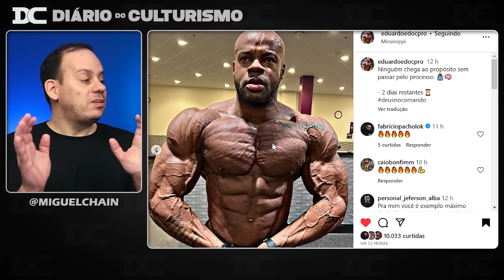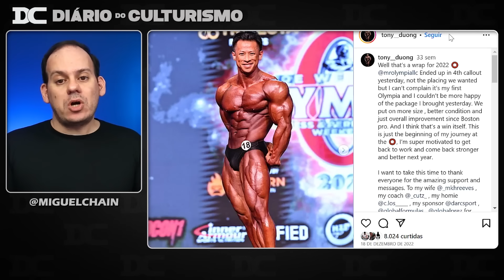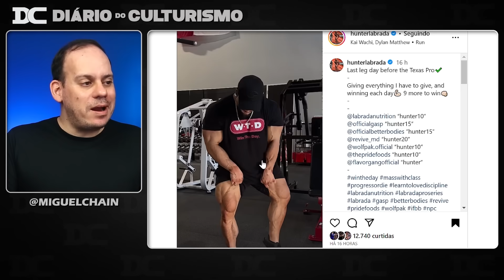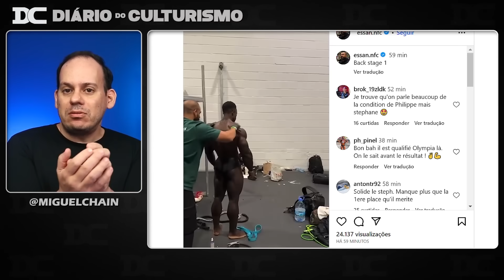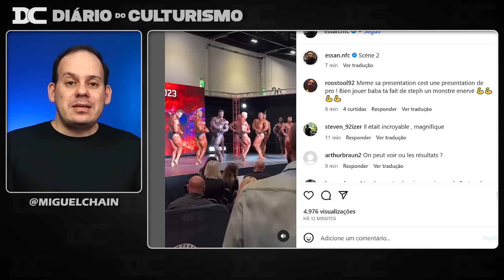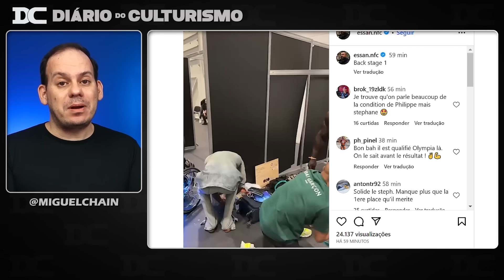Stephane Matala garante vaga no Olympia 2023 + Adversários de Edoc + Hunter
Content:
00:00 - Adversários do Edoc
02:15 - Growth
02:39 - Hunter
03:17 - Stephane Matala